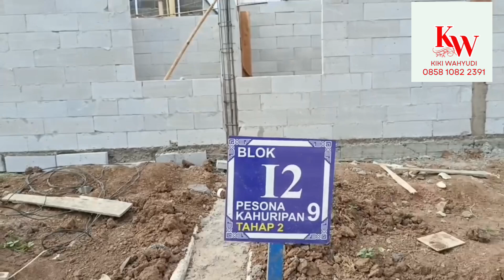Progres pembangunan pesona Kahuripan 9 Tahap 2 blok i2 & i3. Sekarang di buka pesona Kahuripan 10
Progres pembangunan pesona Kahuripan 9 Tahap 2 blok i2 & i3.

Sekarang di buka pesona Kahuripan 10
Info lengkap dan detail :

Kiki 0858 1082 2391 call/wa
Atau klik link di bawah ini 👇👇